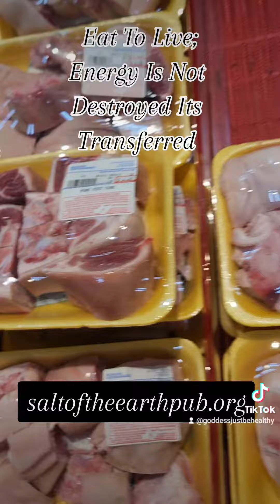High-Vibrational Beings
Just Be!